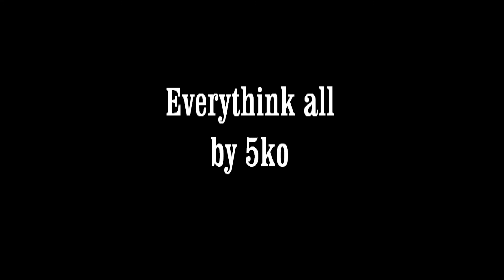GoPro HD Hero 2 Peter Cuhak Unicycle Edit 2012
1080p
Unicycle Edit Spring 2012
Rider Peter Cuhak (slovak)